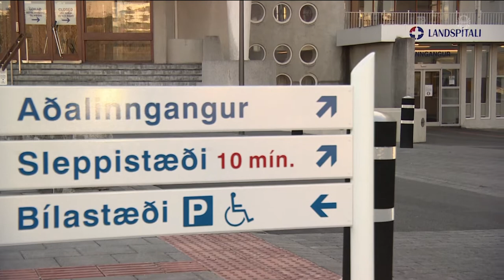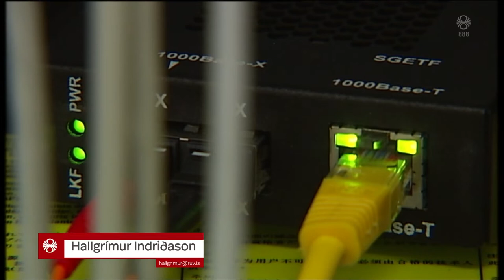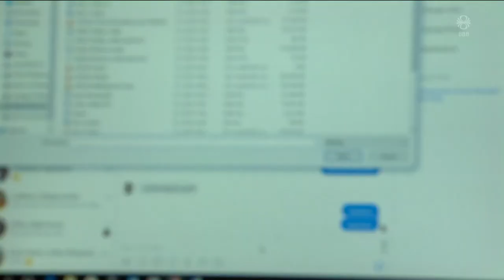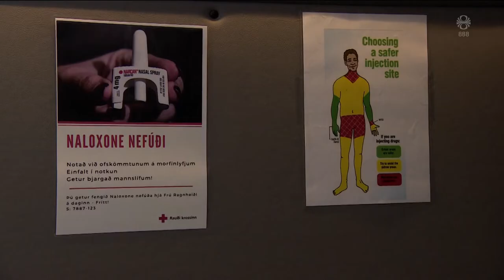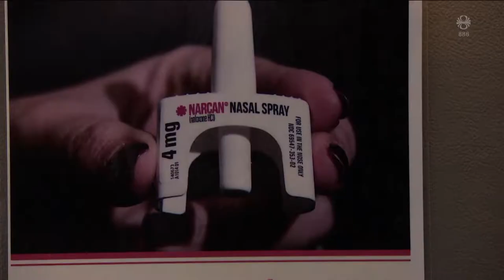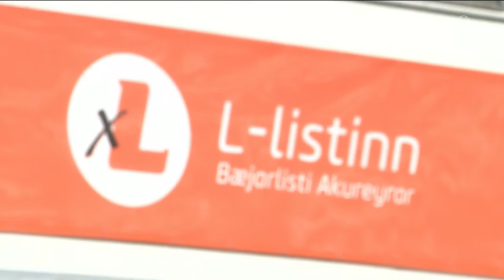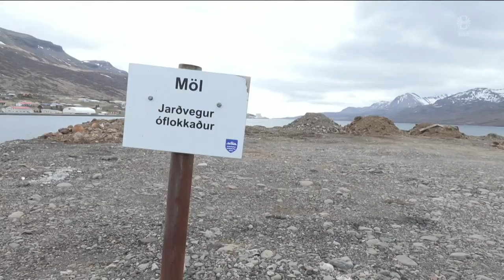Fréttir - 18. maí 2022